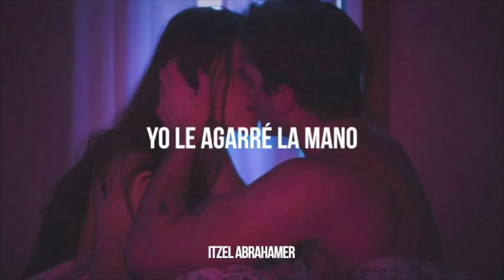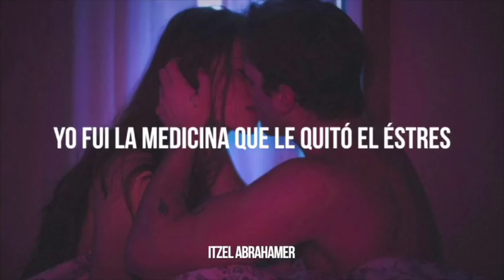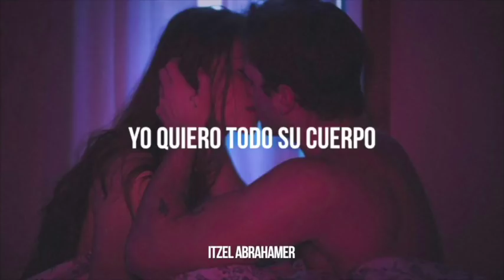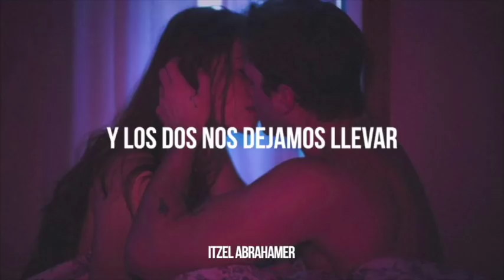MYA - 4 Meses ft Dvicio | Letra (Lyrics)